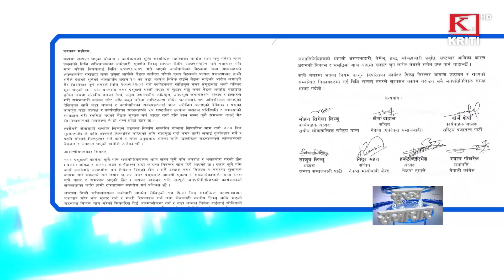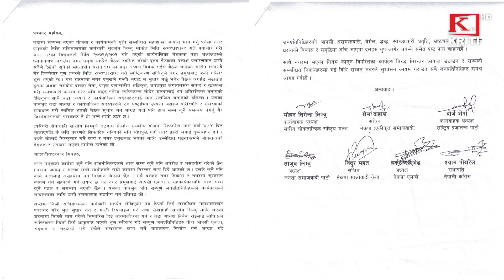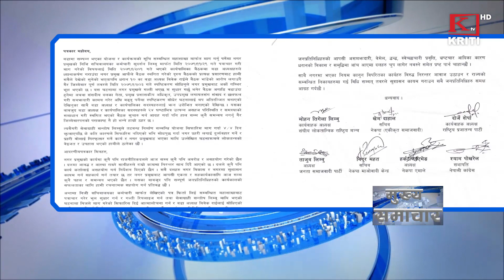KRITI SAMACHAR CHAITRA 8 2079